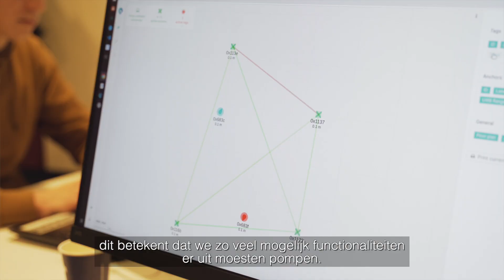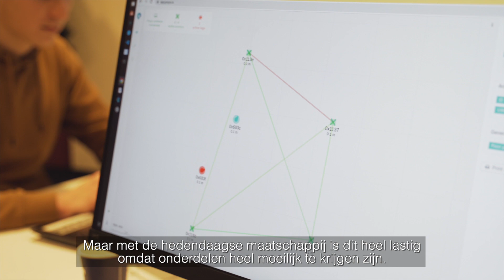Project 2 Autonoom Robotplatform